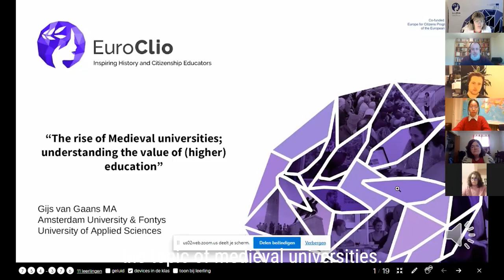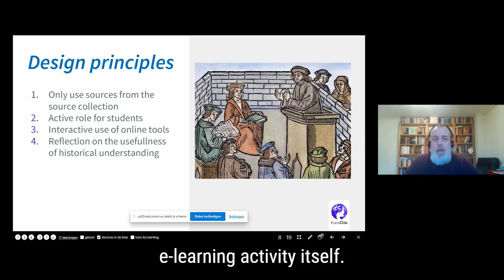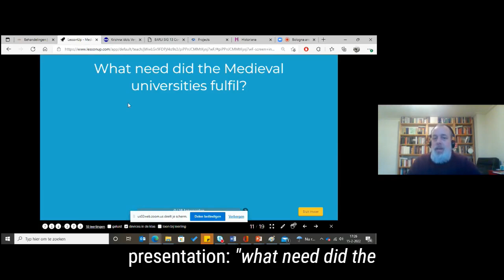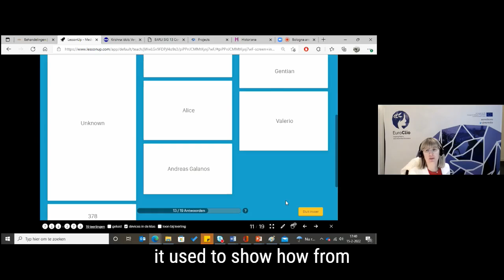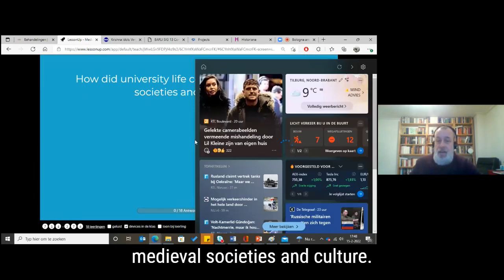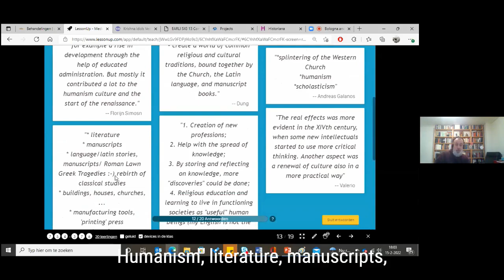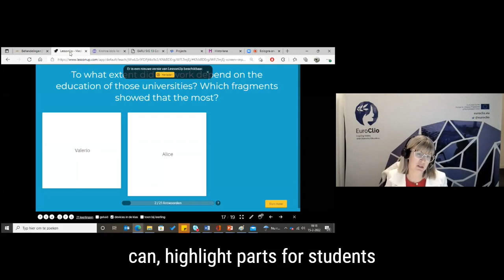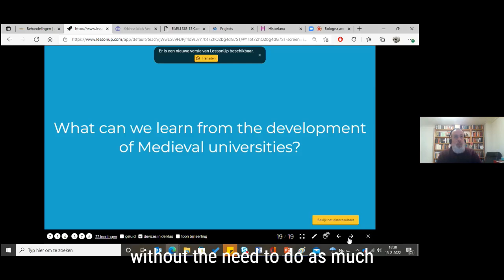The Rise of Medieval Universities: understanding the value of (higher) education.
From the 11th century onwards, universities sprang up in several European cities. The scholarship that developed in those universities re-shaped European intellectual culture. Although initially grounded firmly in ecclesiastical life, new methods, most notably scholasticism soon allowed for a more critical understanding of the world. However the rise of these universities and their scholarship depended heavily on the broader historical developments; universities fulfilled needs of the developing urban culture and economy. What can this development help students to understand the current, changing needs for education? This webinar will address that question  by using sources from the Historiana source collection 'Bologna and the Rise of Medieval Universities' and digital learning tools.

This webinar makes use of sources collected on Europeana, and was co-founded by the Connecting Europe Facility. The webinar was recorded on 14 February 2021.